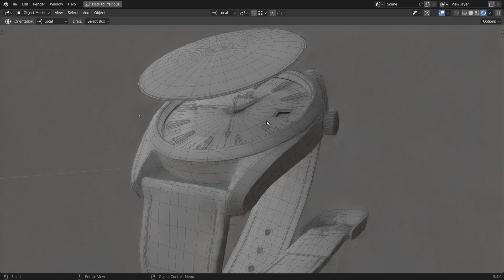The Blender Advertising Academy: Become A Commercials Expert, New Blender Course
A comprehensive guide on how to create professional and visually appealing commercials using Blender free 3D software.

Learn about Making High Quality Commercials In Blender is a comprehensive guide on how to create professional and visually appealing commercials using the popular 3D modeling software, Blender. The course covers all aspects of commercial production, including pre-production planning, storyboarding, animation, lighting, camera work and post-production editing. Students will learn how to create realistic models and environments from scratch using Blender's powerful tools and techniques. They will also gain skills in creating stunning visual effects and compositing. The course is designed for both beginners and advanced users who want to improve their skills in commercial production using Blender.